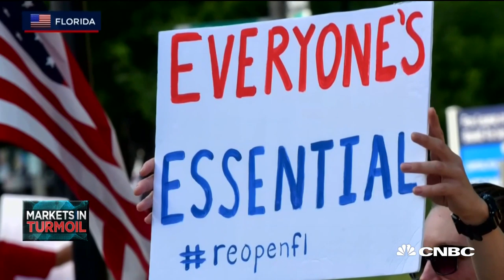Fmr. Sen. Judd Gregg on opening economy: Move too early, you'll aggravate the spread of the virus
Former N.H. Senator Judd Gregg discusses President Trump's plan to reopen the country in spite of not having necessary testing protocols in place.

CNBC TV